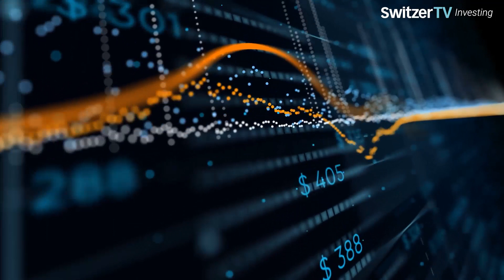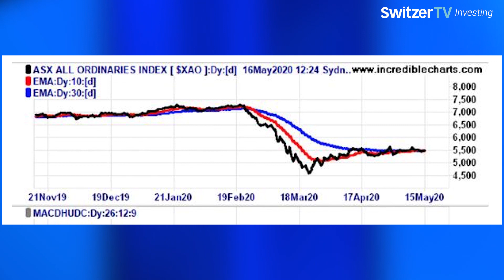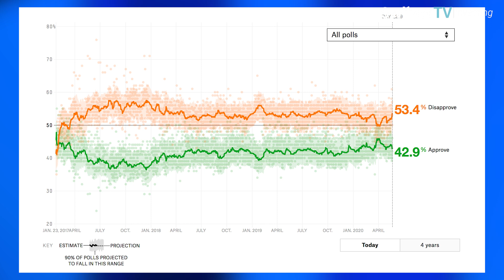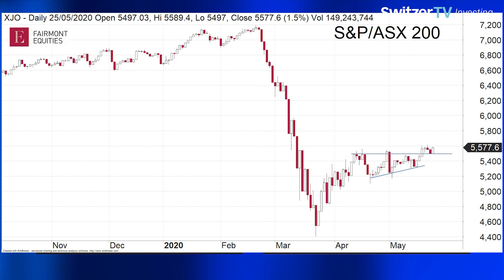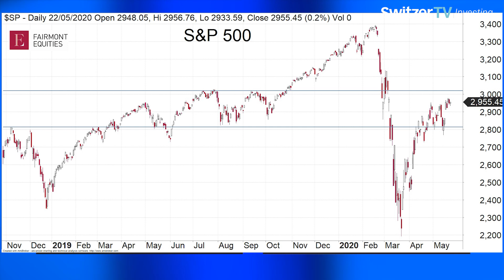Hot stock market! Could Trump and China cause another crash?! | SwitzerTV: Investing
0:00 Introduction
2:47 Julia Lee
12:02 Michael Gable
18:56 Charlie Aitken & Paul Rickard